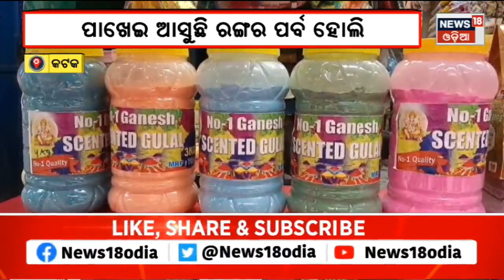Holiରେ ରଙ୍ଗିନ ହୋଇଯିବ ପରିବେଶ, Cuttack ସହରରେ ଜମିଲାଣି ରଙ୍ଗ ବଜାର | Odia News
ଆସୁଛି ରଙ୍ଗର ପର୍ବ ହୋଲି। ଏଥିପାଇଁ କଟକ ସହରରେ ଜମିଲାଣି ରଙ୍ଗ ବଜାର।ବିଶେଷକରି ହୋଲସେଲ ମାର୍କେଟରେ ଏବେ ସାଧାରଣ ଗ୍ରାହକଙ୍କ ଠୁ ଆରମ୍ଭ କରି ଛୋଟ ବ୍ୟବସାୟୀ ଙ୍କ ଲାଗିଲାଣି ଗହଳି।ହର୍ବଲ ଓ ଅର୍ଗାନିକ ରଙ୍ଗର ଡ଼ିମାଣ୍ଡ ଅଧିକ ଥିବାବେଳେ ଛୋଟ ପିଲାଙ୍କ ପେନସିଲ ପିଚକାରୀ ଓ କ୍ରିକେଟର କଲର ଟ୍ୟାଙ୍କ ଗ୍ରାହକଙ୍କ ପସନ୍ଦ ପାଲଟିଛି।